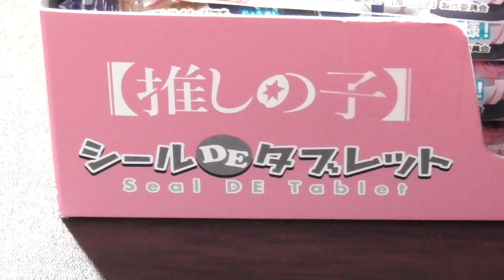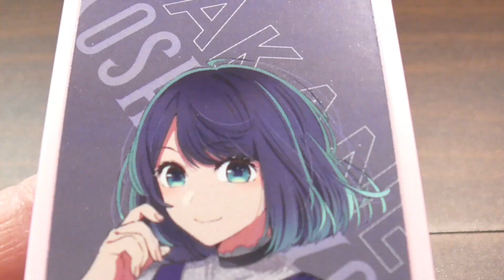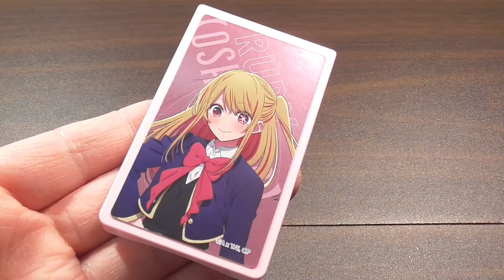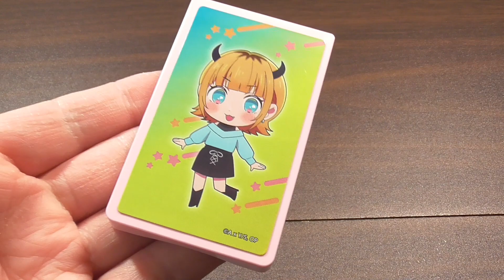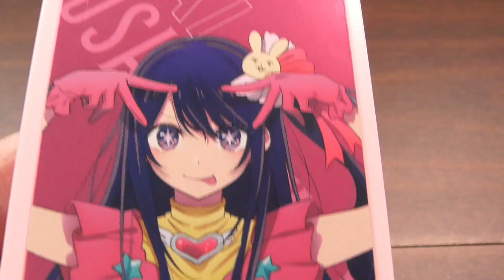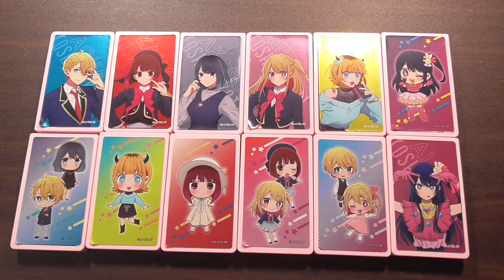推しの子シールDEタブレットをご紹介いたします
こんにちは。庶民派お父さんです。よろしくお願いいたします。
今回は、推しの子シールDEタブレットをみていきたいと思います。こちらの商品は、1個242円(税込み)となっています。はがして貼れる、かわいい♥Wシールのタブレットとなっていますので、ぜひ、ご覧になっていただいて、購入する際の参考にしてくださいね。